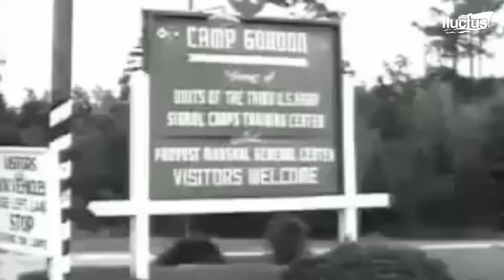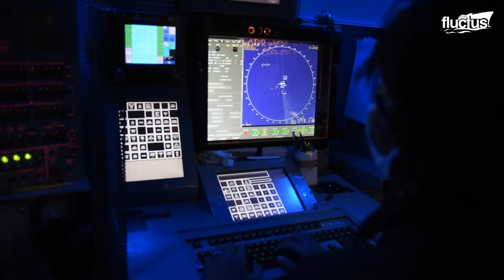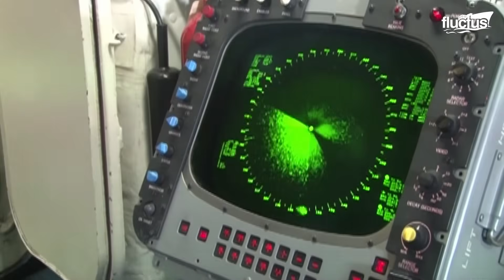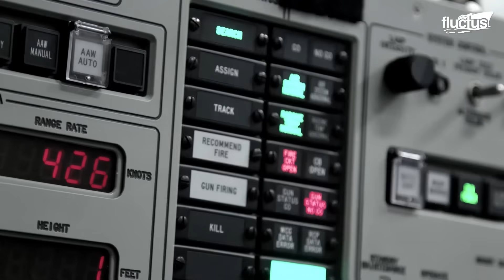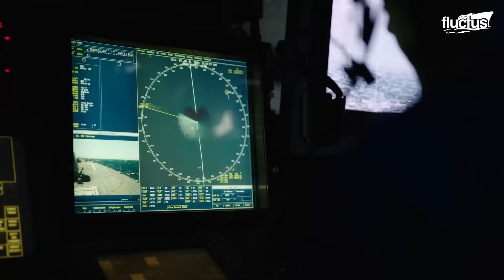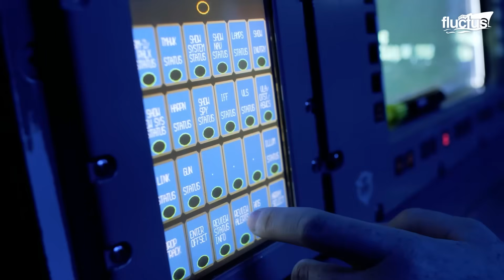US Testing New Stealth Autonomous Drones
Welcome back to the Fluctus Channel, as we discover how drones and unmanned systems are transforming modern warfare, from aerial refueling and mine hunting to advanced naval defenses against evolving threats.